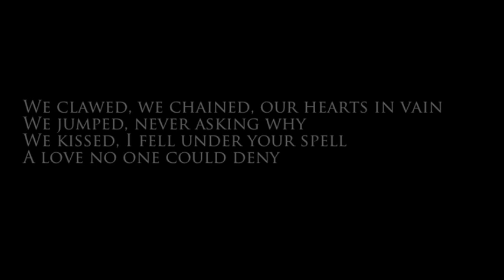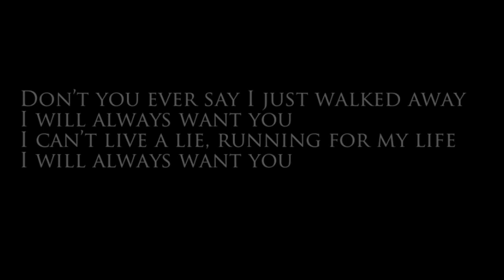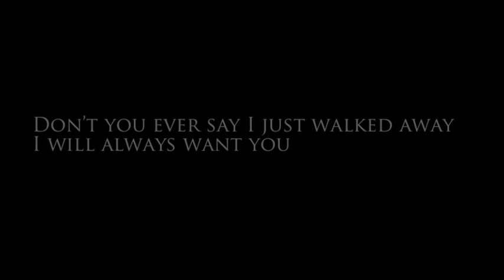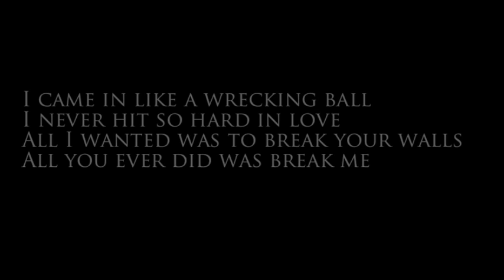Miley Cyrus - Wreaking Ball Lyrics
ATTENTION!!!
for the twice i received the violation of copyright. All my videos are made by me. Made by fantasy.